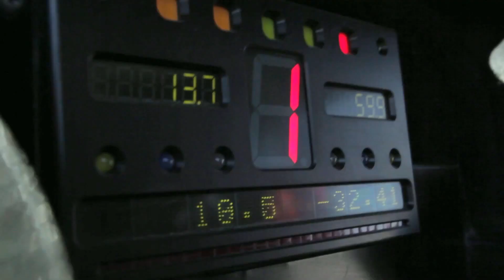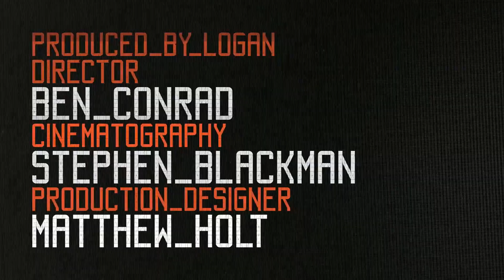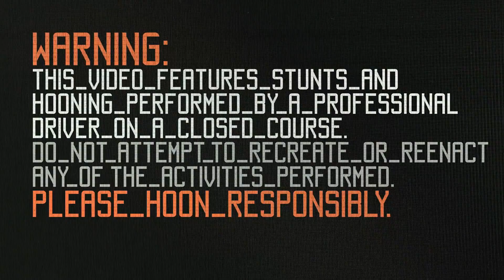DC SHOES: KEN BLOCK'S-SAN FRANCISCO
DC Shoes Кен блоков Gymkhana ПЯТЬ ГОРОДОВ ULTIMATE ПЛОЩАДКА САН-ФРАНЦИСКО